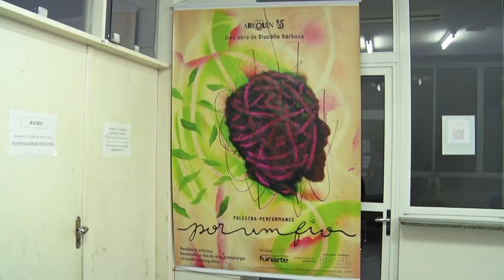Diversidade (1ª edição) I 06.05.2024